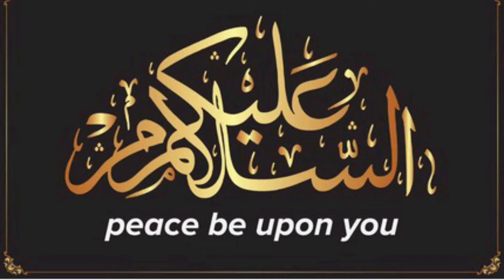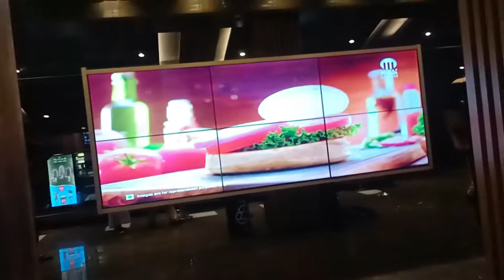special day | Birthday vlog| 13th may 2022